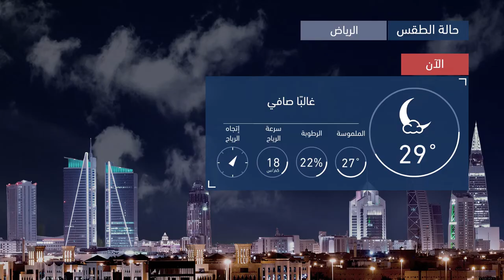طقس العرب | طقس اليوم في السعودية | الإثنين 2020/9/21